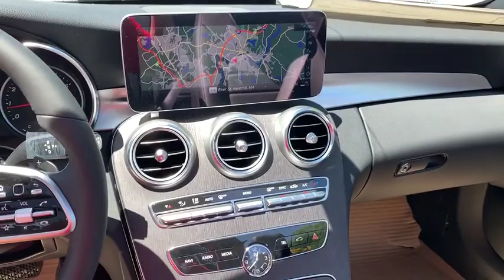2019 Mercedes-Benz C-Class Salem, NH, Newburyport. MA, Andover, MA, Haverhill, MA, Methuen, MA 19K-2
Gray Metallic N 2019 Mercedes-Benz C-Class available in Salem, New Hampshire at Smith Motor Sales of Haverhill. Servicing the Newburyport. MA, Andover, MA, Haverhill, MA, Methuen, MA area.